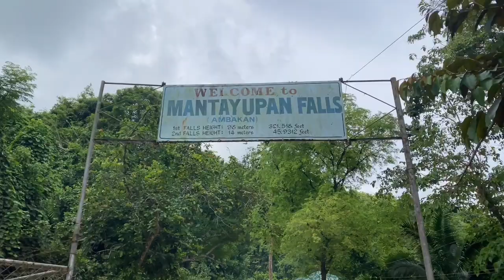Mantayupan Falls-Barili, Cebu Philippines@edmunddelfino8361